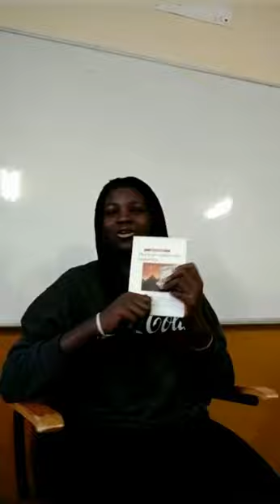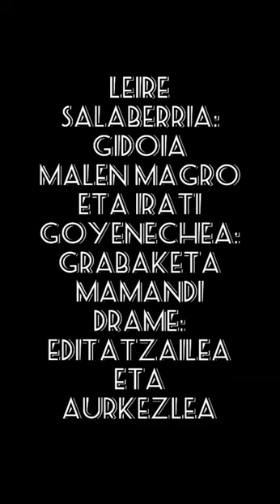Dorretxe zaharreko misterioa - Mamandi Drameren booktubea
Mamandi Drameren booktubea. BOOKTUBERBOOM LEHIAKETAko parte hartzailea. Lehiaketa honetako Booktube guztiak, kanaleko Booktuberboom EAEko III. Booktube lehiaketa izeneko erreprodukzio zerrendan aurkituko dituzue.